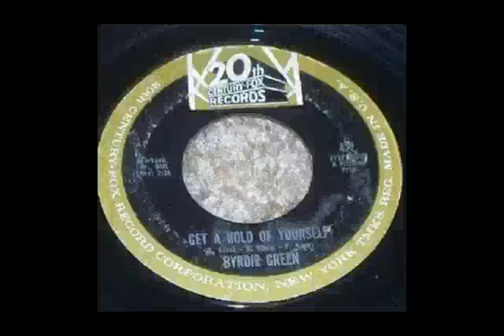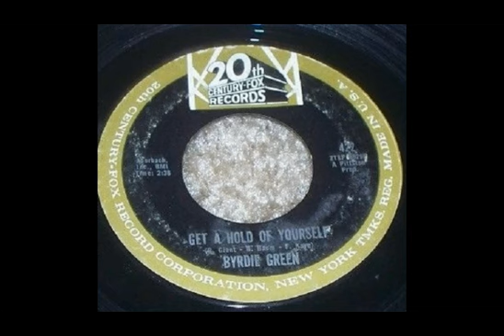Byrdie Green - KILLER POPCORN OLDIES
DJ PHIL (TheOstendman) TEAM NAMUR SOUL CLUB